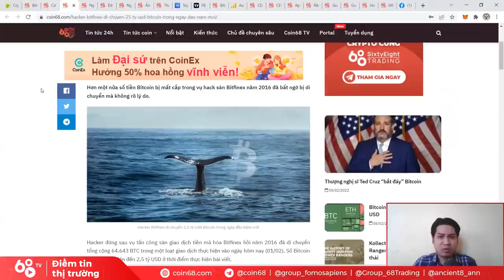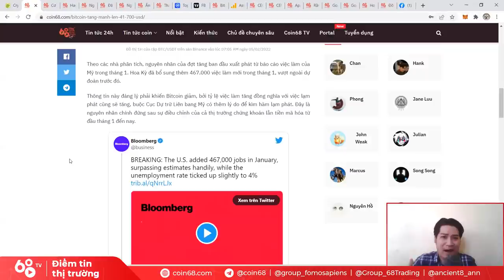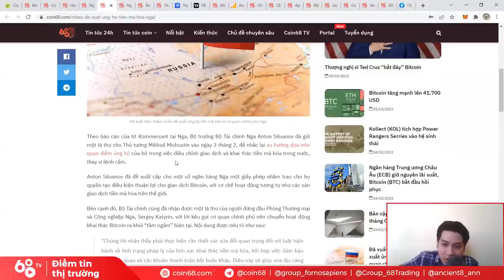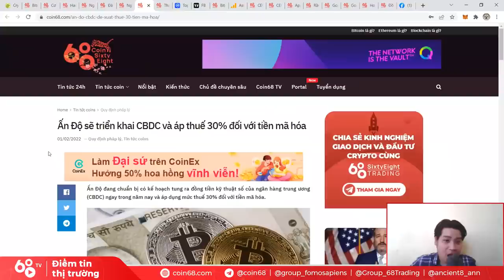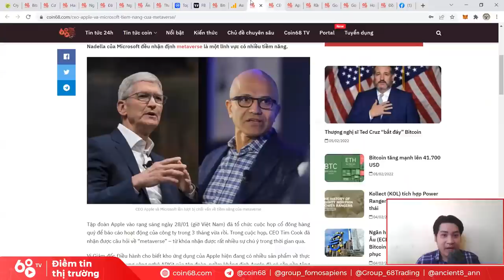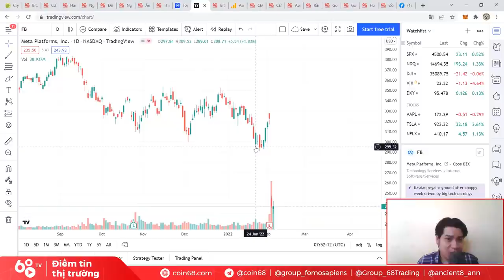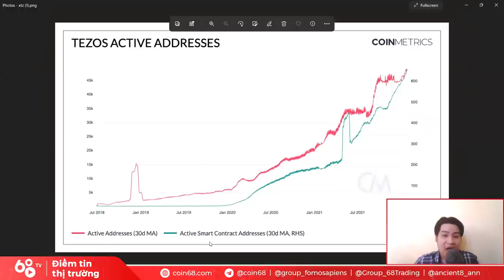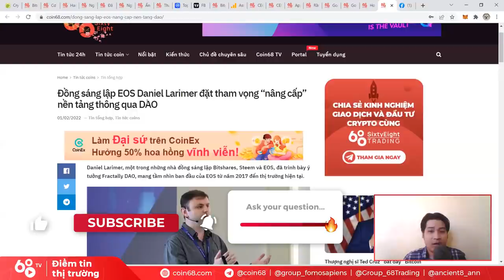Thị trường tiền mã hóa "xanh ngắt" nhờ những tin tức vĩ mô - Đà tăng sẽ tiếp tục? Tin tức Bitcoin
Trái với kỳ vọng tiêu cực của nhiều người, Bitcoin đã bắt đầu năm âm lịch mới với một màn thể hiện hết sức ấn tượng khi tiếp cận sát mức 42.000 USD, trực tiếp kéo lại tâm lý hưng phấn cho thị trường.

Liệu khi những gã khổng lồ công nghệ đã mạnh dạn bước chân vào thị trường, chúng ta sẽ thấy được những đỉnh cao mới trong năm nay? Đâu là những altcoin ấn tượng mà bạn nên để mắt đến trong thời gian tới?

0:00 Cập nhật tình hình thị trường crypto
2:00 Hacker từ sàn Bitfinex di chuyển 2,5 tỷ USD Bitcoin
3:05 Cơ quan thuế Vương quốc Anh siết chặt DeFi
6:25 Tin tức vĩ mô tác động thế nào đến Bitcoin?
18:20 Metaverse và câu chuyện buồn của Meta - Facebook
23:20 Những ông lớn công nghệ đã sẵn sàng bước vào crypto?
28:10 Google cởi mở hơn với tiền mã hóa
31:25 Tezos ký hợp đồng tài trợ với clb Manchester United
35:35 EOS đang trên đà trỗi dậy?